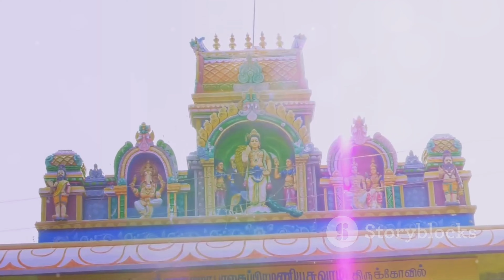लोग मंदिर -मस्जिद क्यों जाते है 🙏🙏जाने कुछ रोचक तथ्य🔥🔥mandir vs masjid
11. दुनिया की सबसे बड़ी तेल कम्पनी ने किया अपनी 5 % हिस्सा को बेचने का ऐलान
26.चीन देश ने सोलोमन दीप को लिया 75 वर्षो के लीज पर भारत के ऊपर क्या पड़ेगा प्रभाव